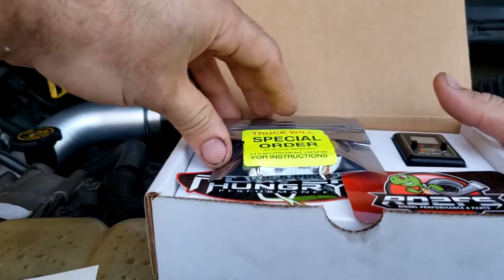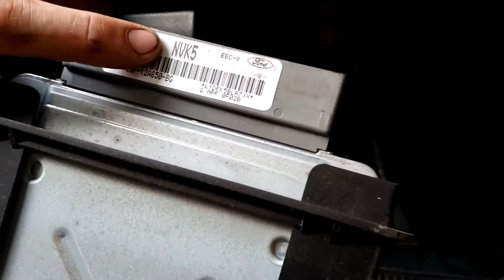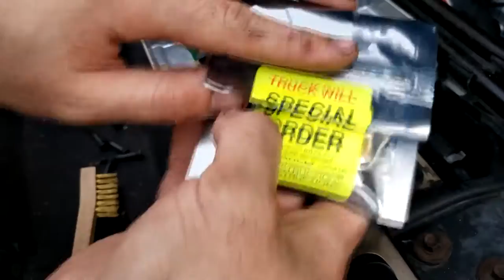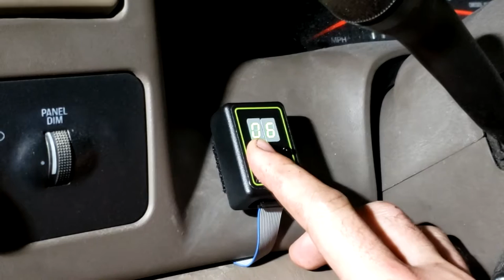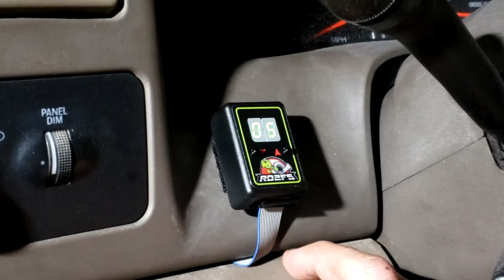How to install a hydra chip, detailed Install video 1999-2003 7.3l powerstroke superduty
Enjoy the install video, support us below.

Prefer our face plate?

10 ft long Ribbon cable for the hydra's selector box(right-hand drive 7.3l powerstrokes)